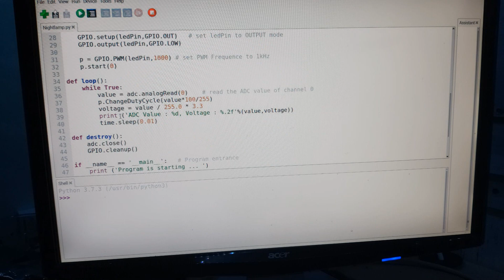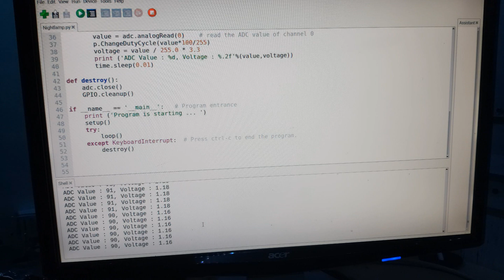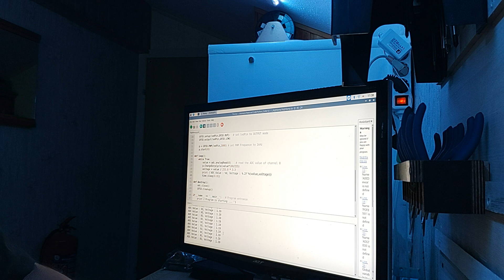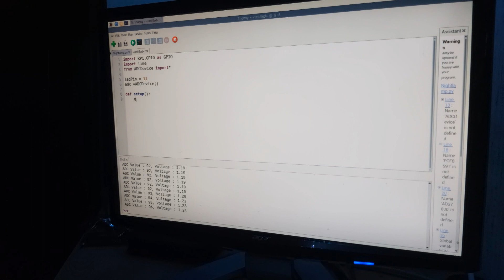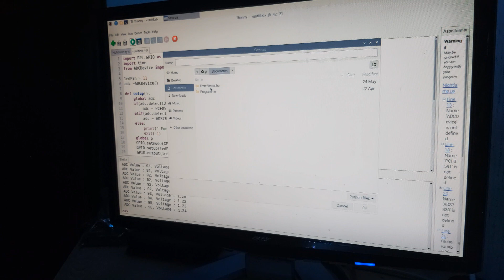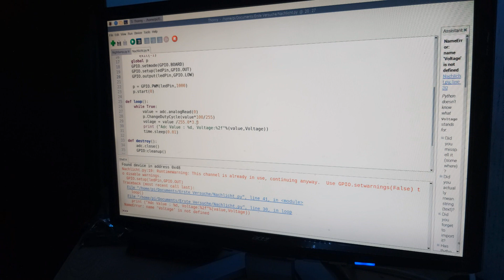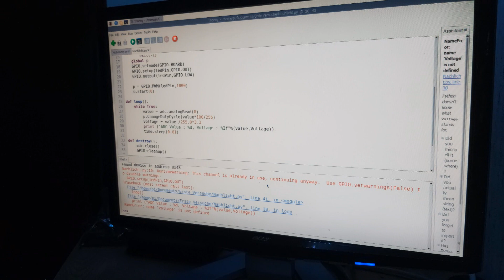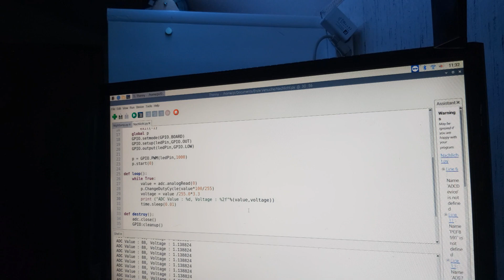Wie kann man ein vollautomatisches Licht programmieren? Teil 10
Hallo in diesem Video zeige ich euch was der 10ten Schritt beim Freenove Ultimate Kit ist. Wir programmieren eine Nachtlampe die die Helligkeit steuern kann.

# nightlamp # freenove # selbststeuernde Lampe